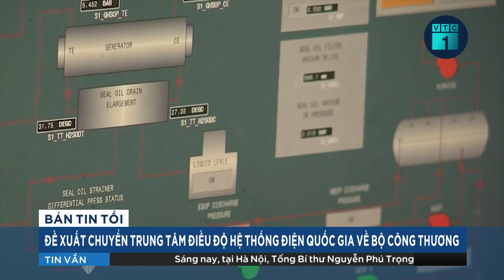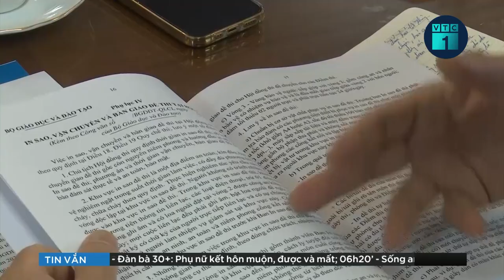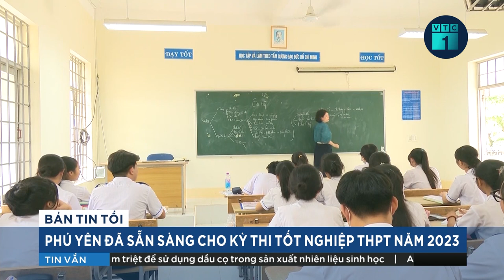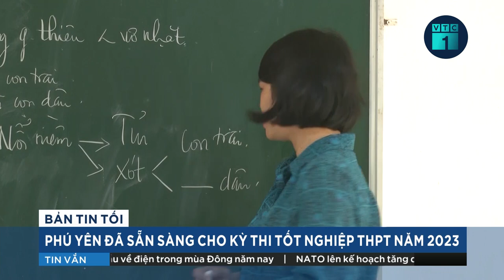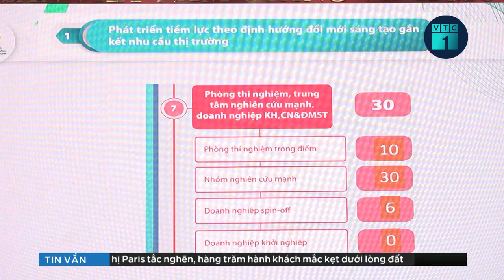Nguyên Bí thư Thanh Hóa Trịnh Văn Chiến vi phạm nghiêm trọng liên quan FLC, AIC | VTC1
VTC1 | Từ ngày 12 đến ngày 15/6/2023, Ủy ban Kiểm tra Trung ương đã họp Kỳ thứ 29. Tại Kỳ họp này, Ủy ban Kiểm tra Trung ương đã xem xét kết quả kiểm tra khi có dấu hiệu vi phạm đối với Ban Thường vụ Tỉnh ủy Thanh Hóa. Theo đó, 21 cán bộ đã mắc vi phạm, gây hậu quả rất nghiêm trọng, thiệt hại rất lớn tiền, tài sản Nhà nước, gây dư luận xấu trong xã hội, ảnh hưởng đến uy tín của tổ chức đảng và chính quyền địa phương, đến mức phải xem xét, xử lý kỷ luật.